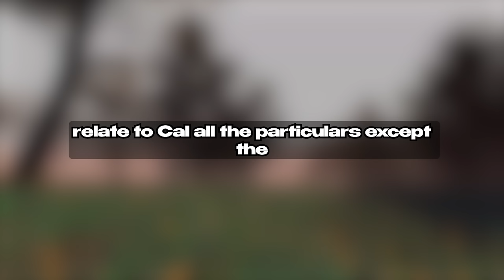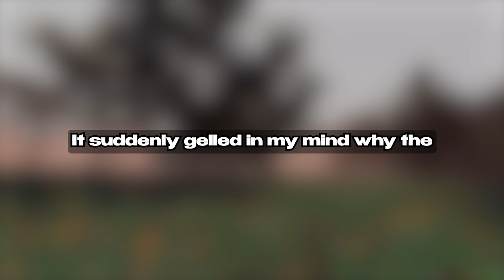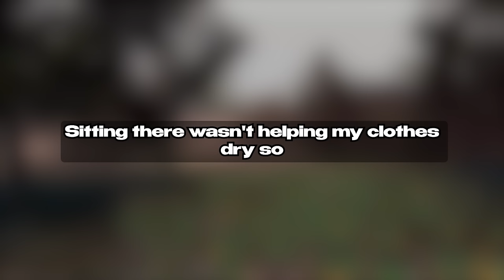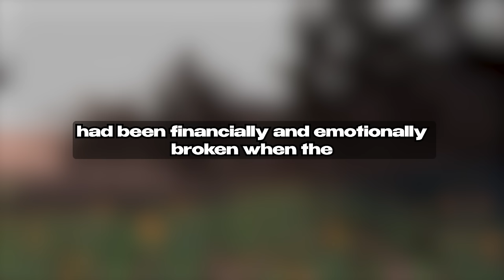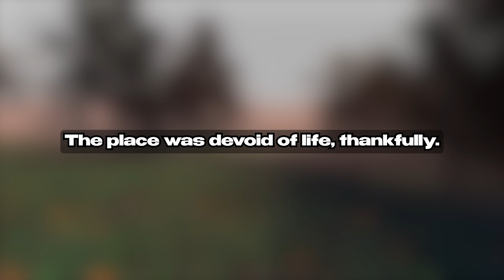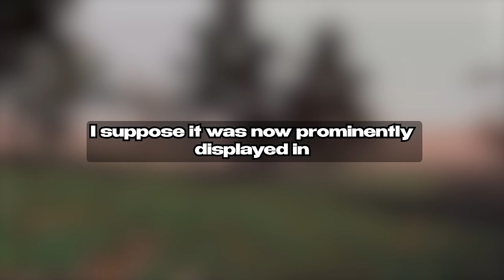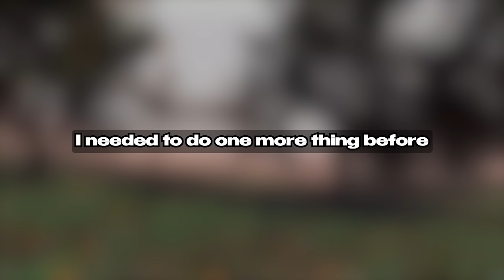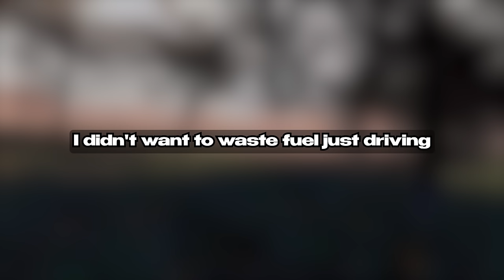In My Office My Wife Cheated On Me With My 4 Friends I Took Sweet Revenge On Them Story Audio Book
Our Creative Process:

1. Brainstorm, research, script, and refine ideas to craft engaging content.
2. Bring the script to life through dynamic voice acting, injecting our unique perspectives and flair.
3. Capture captivating drone footage to set the stage for our video background.
4. Edit the video, adding captions, enhancing audio, and fine-tuning visuals for maximum impact.
5. Conduct a final quality check, ensuring our content meets our channel's high standards. If needed, make adjustments to elevate the video further.